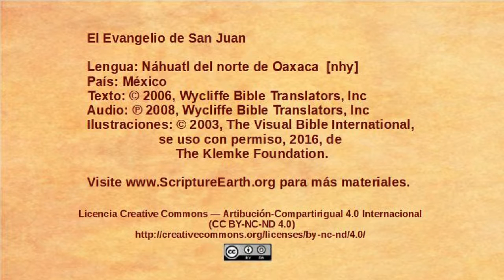Náhuatl del norte de Oaxaca - John 17:1-26 - Jesus prays for his followers[nhy]